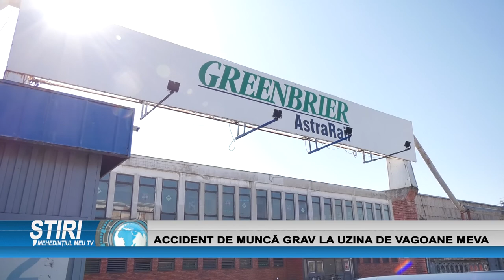ACCIDENT DE MUNCĂ GRAV LA UZINA DE VAGOANE MEVA